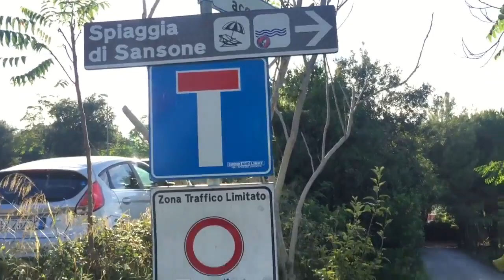Isola d'Elba, turisti travolti dai sassi sulla spiaggia di Sansone: le testimonianze